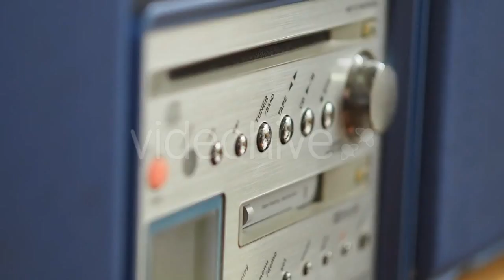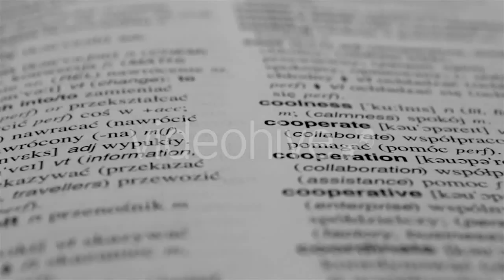Cassette Tape - (technology) | Stock Footage Mega Pack +40 items